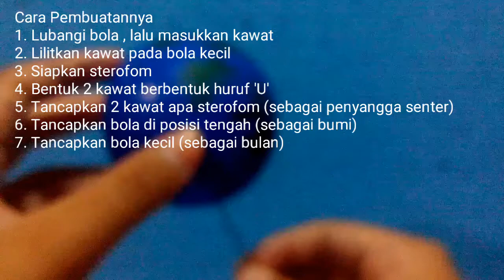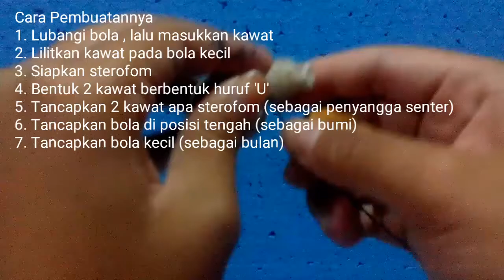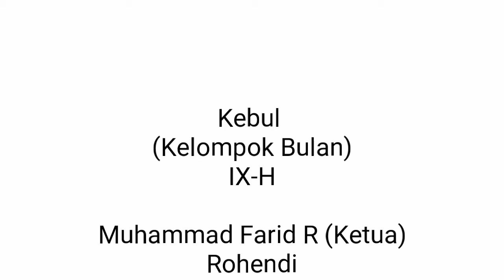Citra Dytra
Channel yang berisi sejumlah kegiatan KBM siswa, pengayaan materi dan lain-lain